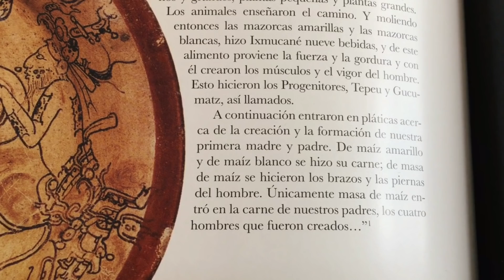Cómo preparar HARINA DE MAÍZ | Brisa colibrí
En este video aprenderás a hacer la harina de maíz, útil para preparar los tamales de harina cernida. También podrás almacenarla y tenerla lista para elaborar tu masa. El sabor es mucho mas agradable que la harina industrializada. Al final les hablo un poco sobre el mito de la creación del Popol Vuh

Aquí los ingredientes

Para cada kilo de maiz se necesita aproximadamente 2 cucharadas de cal  y 3 litros

musica
Avocado street
amor chiquito
Bellisimo
tomadas de la biblioteca de youtube